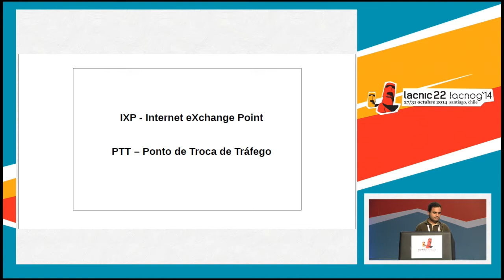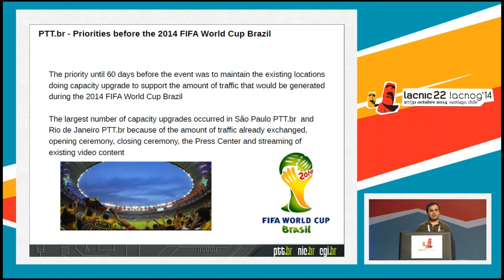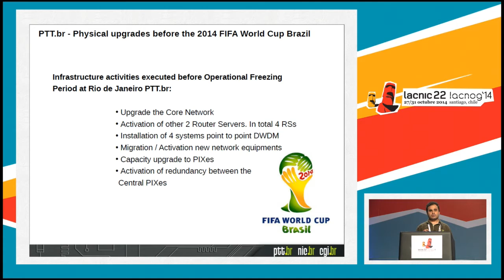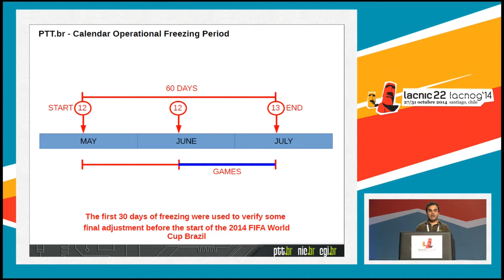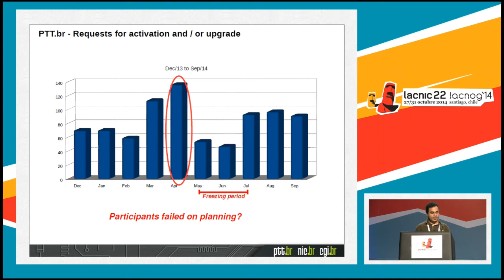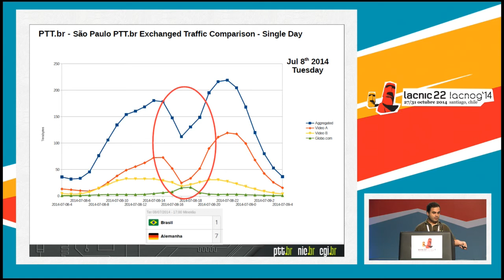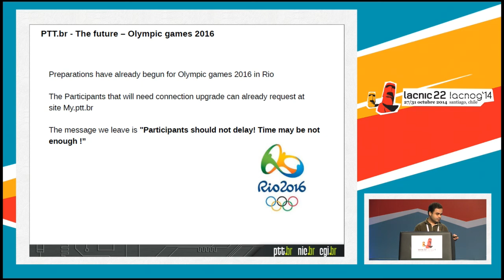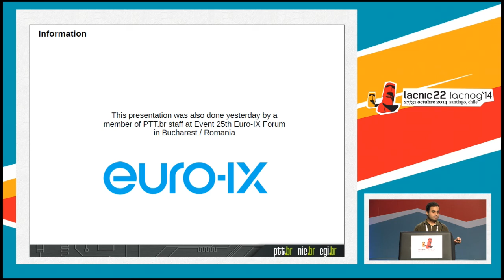Informe de PTT.br sobre el Mundial FIFA Brasil 2014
Julimar Lunguinho Mendes, NIC.br